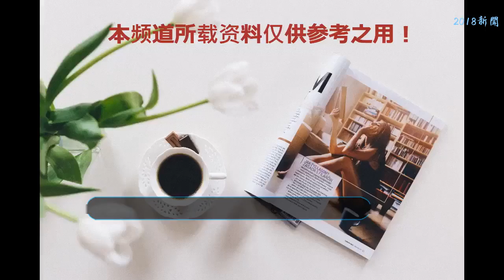《延禧攻略》中三大男配角，顏值比主角都帥，個個都是男神！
如果說其最近的熱播電視劇的話，那么肯定非《延禧攻略》莫屬了，雖然這部電視劇只是網絡劇，但是單論收視率來說的話，絕對是十分強勢的。《延禧攻略》可以說是這兩年宮廷劇中的一匹黑馬，不僅僅主角演技沒得說，就連配角都是顏值與勢力并存，三大配角個個都是男神級別的！
    首先是許凱，在電視劇中許凱扮演的是富察皇后的一個弟弟富察傅恒，在電視劇中也是俘獲了很多網友的心。傅恒對魏瓔珞可以說是一往情深，可惜天意弄人因為種種原因與她越走越遠，最后也是娶了爾晴。最后傅恒臨死前給瓔珞的那句話：魏瓔珞此生我守護你已經夠了，下輩子可以換成你來守護我嗎？不知道有多少女網友，落下了眼淚吧！
    第二位是洪堯飾演的乾隆弟弟弘晝，弘晝一直都是上進心很強的，在很多方面都是乾隆比不上的。但是弘晝的娘親害怕他光芒蓋過乾隆，引起乾隆的嫉妒招來殺身之禍。于是弘晝自然也明白這個道理，就開始故作荒唐，同時也是害死瓔珞的間接兇手。再經過一些列的變故之后，開始改過自新！
    最后一位大帥哥就是王茂蕾了，在電視劇中王茂蕾飾演宮中的差人袁春望，與瓔珞結拜相互扶持。在電視劇中的袁春望可以說是命運多災多難了，反復的被別人拋棄，歷盡了艱辛之后得知皇子身份，然而自己卻淪為了權力的炮灰變成了太監，這個人也是逐漸的黑化！
    不知道大家認為這三位配角，是不是名副其實的大帥哥呢?